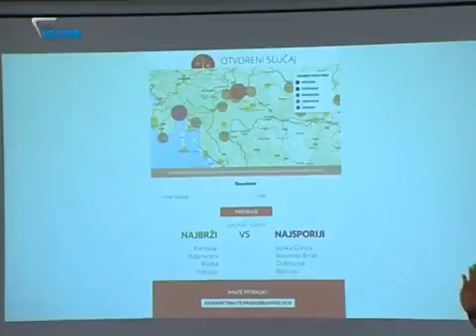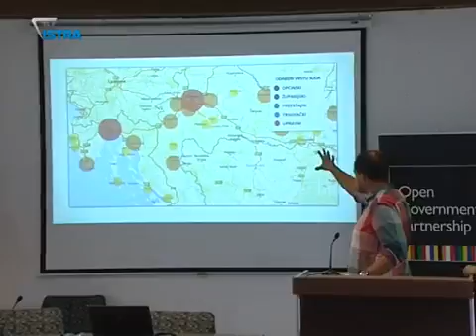Open Data Youth Camp, Rovinj Croatia -- Open Government Partnership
The potential use of the data from the public sector in Croatia is insufficiently explored. Therefore, the Ministry of Foreign and European Affairs held a five-day camp for young people on the topic of open data and the results of the workshops were presented today at the Cultural Center of Rovinj .